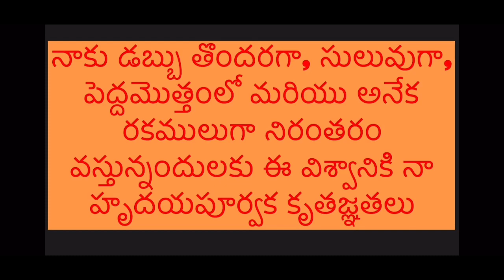Money Affirmations in Telugu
Listen this each and every day and become rich, also listen this while you do money meditation. Lavish abundance will be with your forever